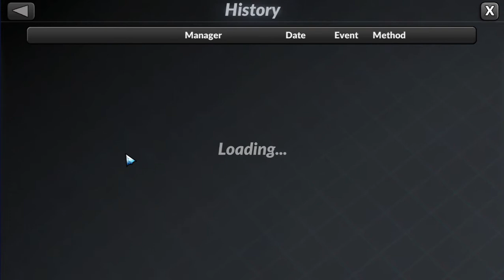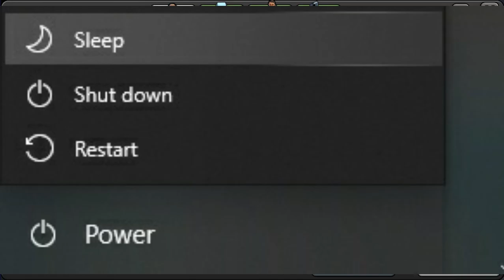Setelah Bermain MMA Manager